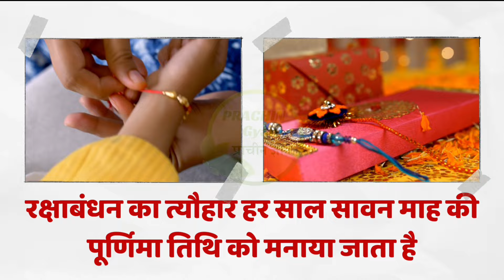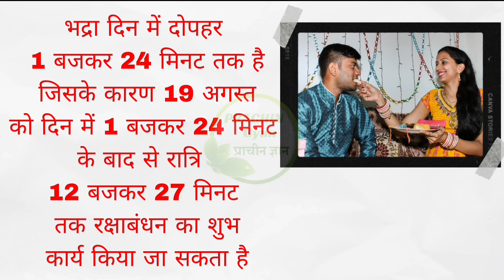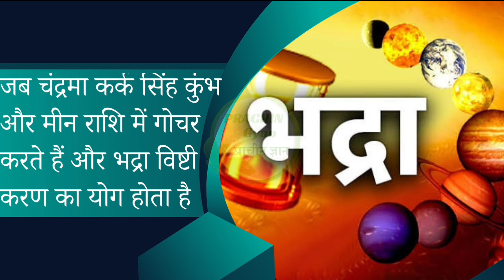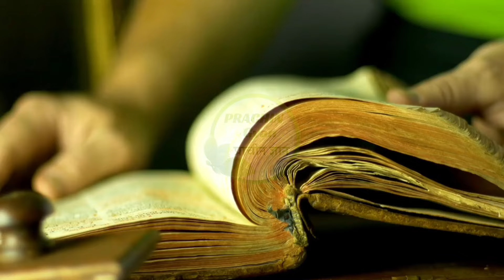रक्षा बंधन के दिन चुपचाप अपने मायके से यह एक चीज ले आना, अचानक घर में धन दौलत की झड़ी लग जायेगा